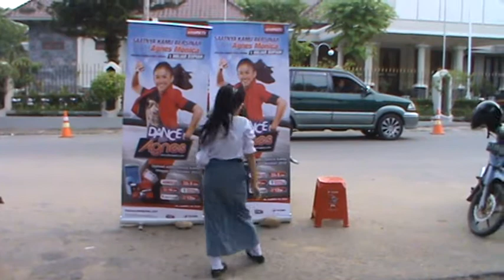Telkomsel DLA Samarinda by Dinda Ayu Annisa | 29.9.2012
Location: Lapangan Pemuda Bhayangkara, Samarinda, East Kalimantan, Indonesia.

© Since October 20, 2012 / 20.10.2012